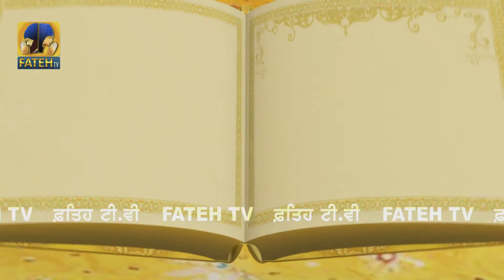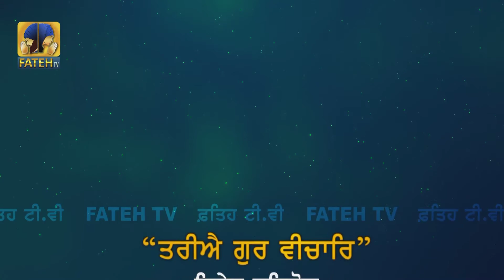Fateh Tv | Tariye Gur Vichar Epi- 265 | HD